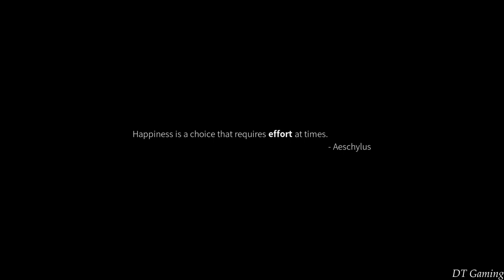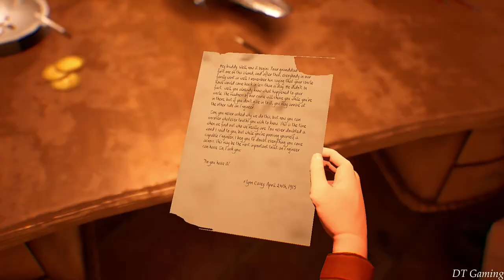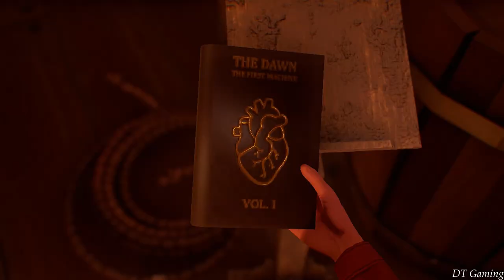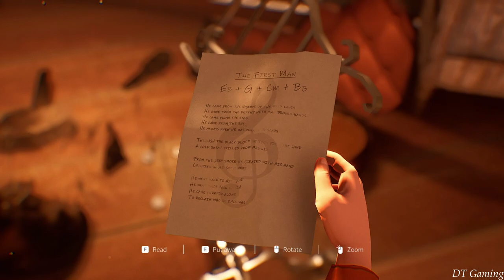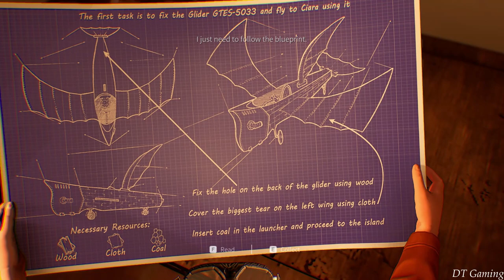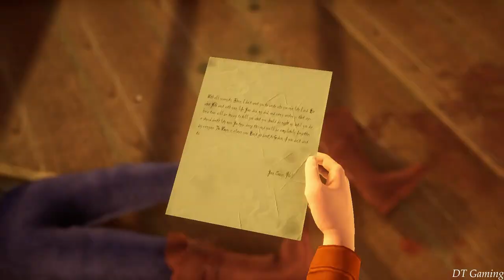HAZEL SKY - Official Gameplay Demo 2022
Sent to an island far from home in the flying city of Gideon, Shane must pass the trials and return as an Engineer or face banishment. Connected via radio, Shane and fellow trainee engineer, Erin strike up an illicit friendship. A friendship that will change the way Shane sees the world.

Early Access: 20 July 2022 / Windows Pc

DEVELOPER: Coffee Addict Studio
PUBLISHER: Neon Doctrine